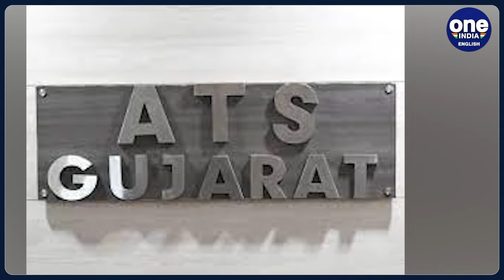Pak boat with crew, arms, drugs worth ₹300 crore seized off Gujarat coast | Oneindia News *News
The Indian Coast Guard released a statement which revealed that a Pakistani boat was seized off the coast of Gujarat in the early hours of Monday. The boat with 10 crew members was carrying arms, ammunition and 40 kg of narcotics worth ₹300 crore.